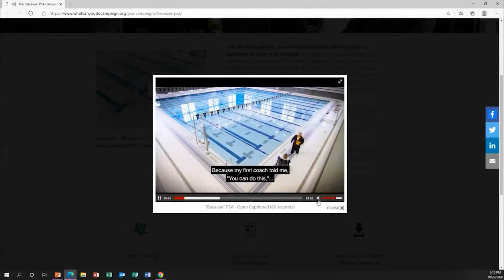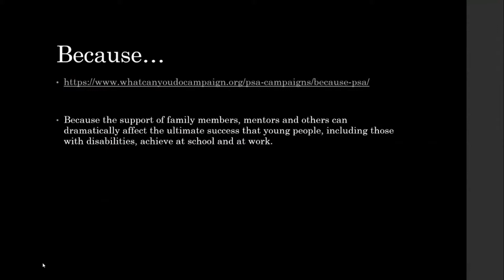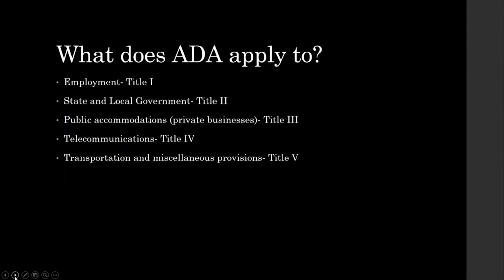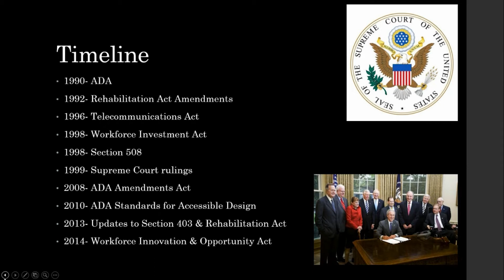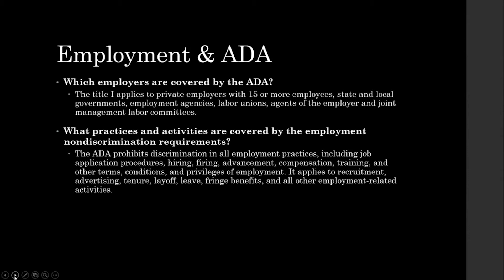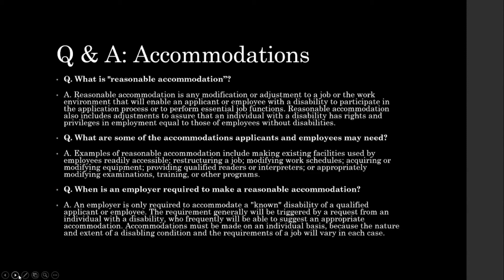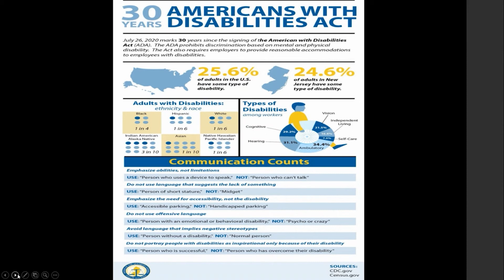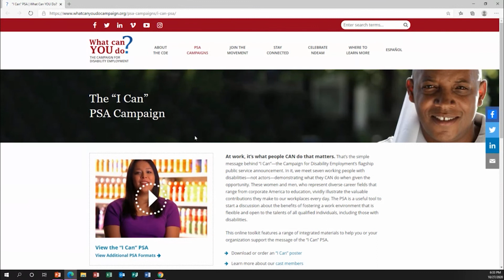What's Next: Increasing Access and Opportunity